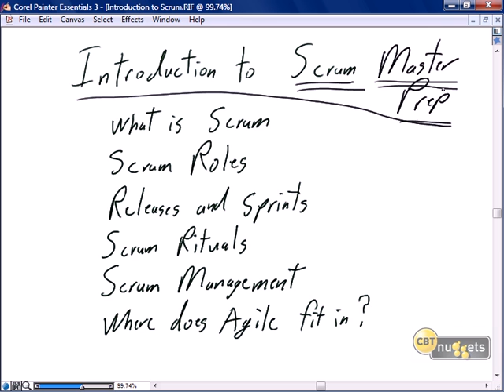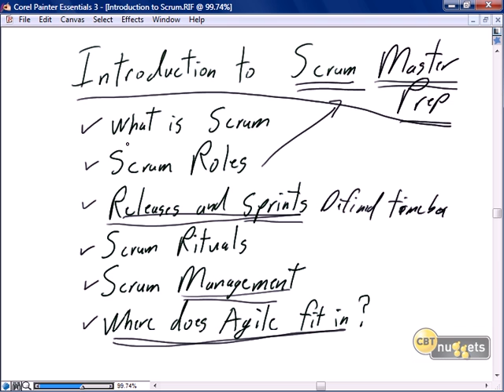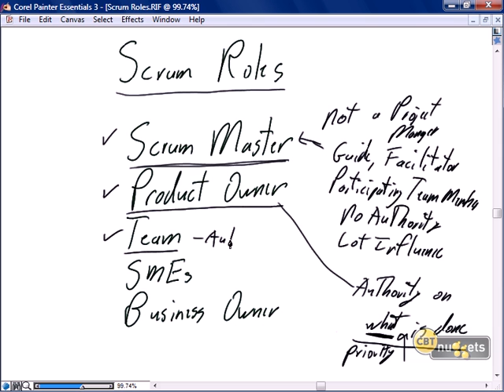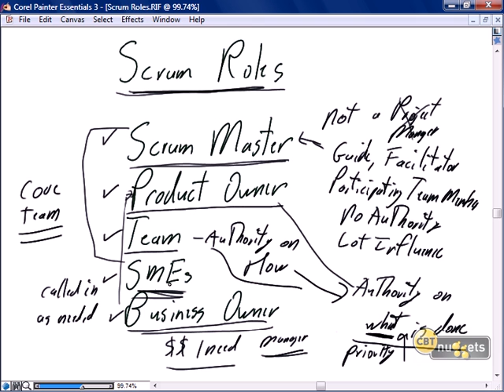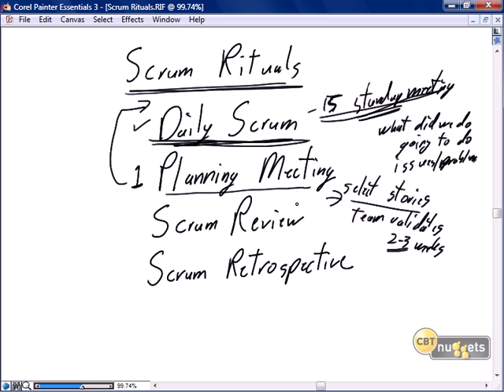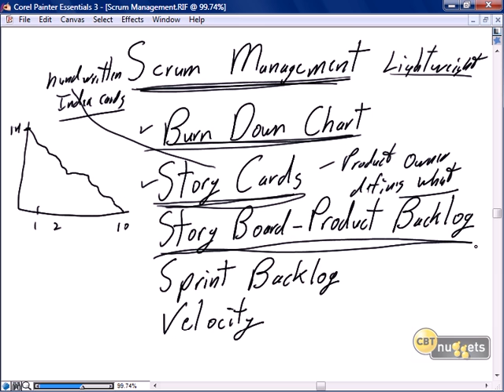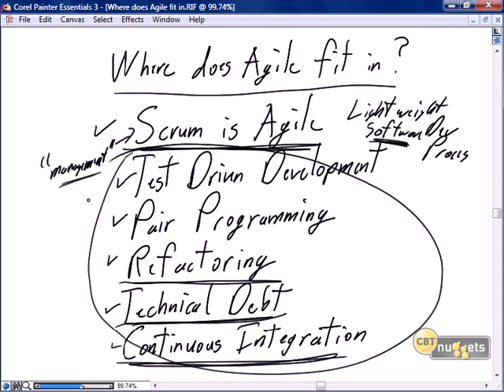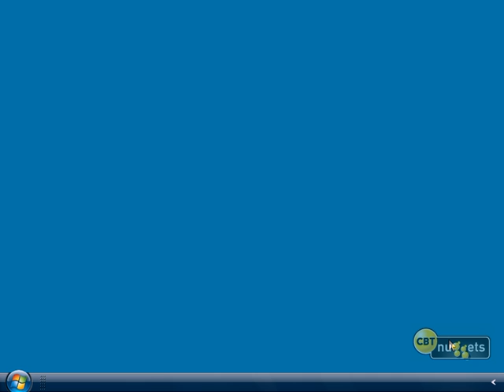1 Scrum Java Development Introduction to Scrum